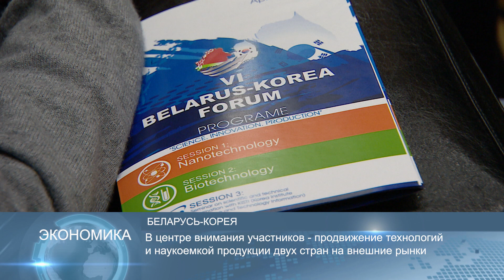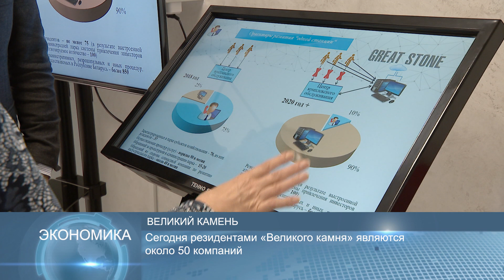Новости Беларуси 10 апреля 2019, 14:00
Белорусско-корейский бизнес-форум проходит в Минске
Китайско-белорусский индустриальный парк «Великий камень» презентуют в Москве
Масштабная акция «Неделя леса» стартует в Беларуси 13 апреля